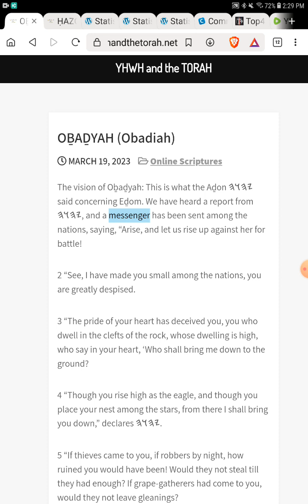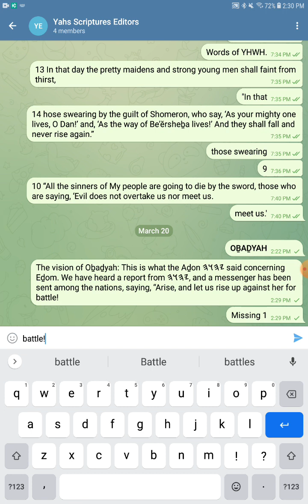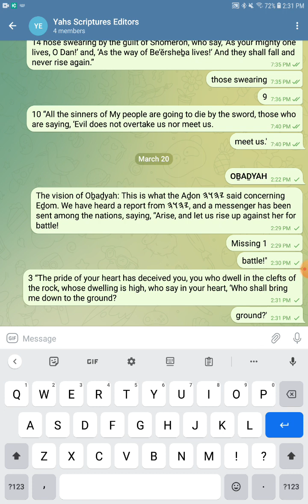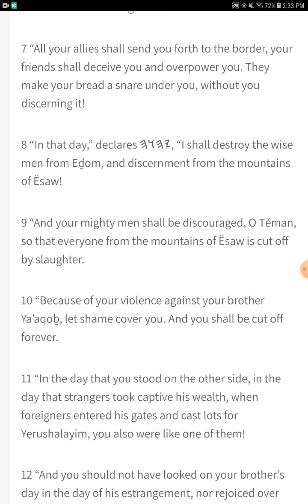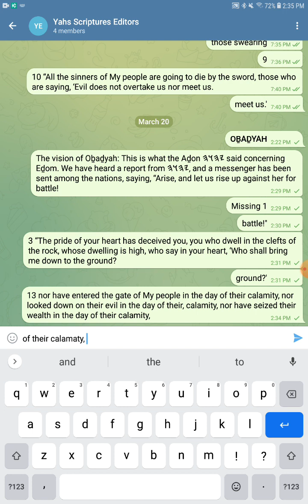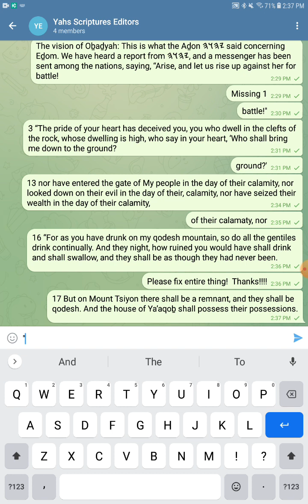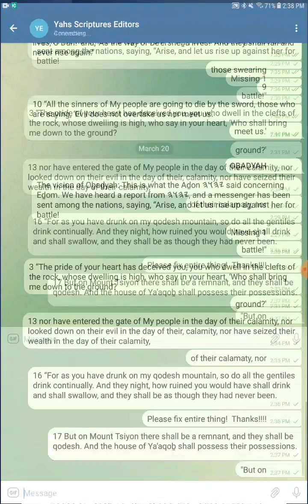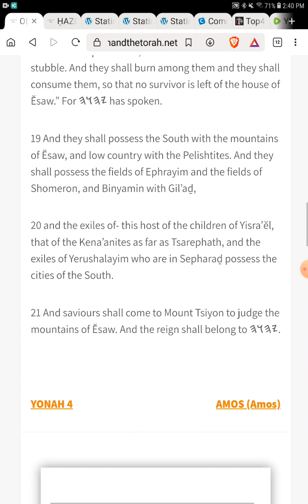Proof Reading OḆAḎYAH - The Open Source Bible Project - Join the Project and Read With Us!